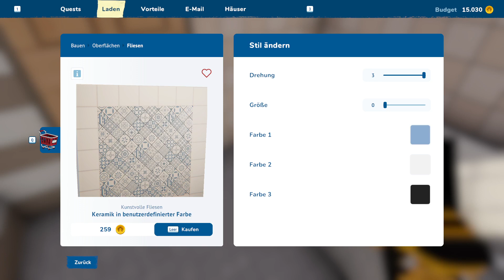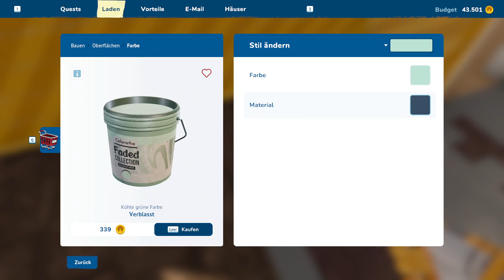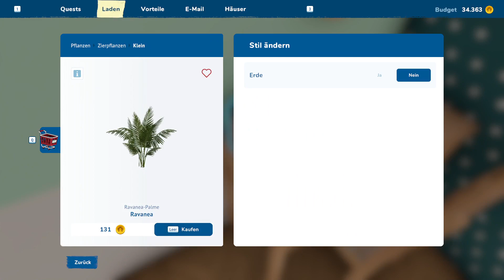Let's ReMake House Flipper 2 [07]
Staffel 2? Oder so. Die Fortsetzung, endlich :D